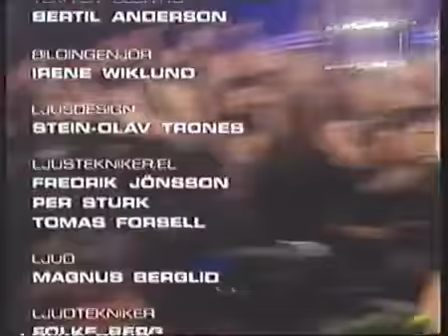Camelion 1999 Svt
Swedish Group Camelion performing 1999 on Swedish Television (SVT) on New Years eve!!! Members from the left, Marvin, Rodrigo, Lajo and Mikael.